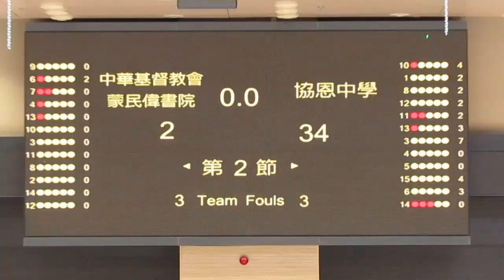蒙民偉vs協恩(2014.5.23.Panasonic學界籃球邀請賽~女子分組賽)精華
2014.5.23.麥花臣室內塲 19:15 蒙民偉(藍) 2:34 協恩(白)